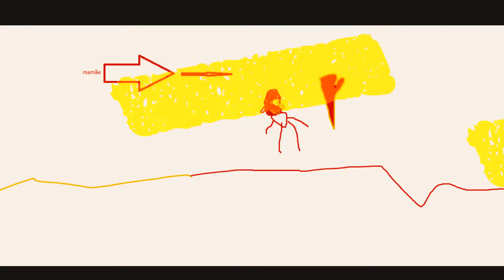desenhos estranhos SUPER TRAILER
terceiro trailer de desenhos estranhos